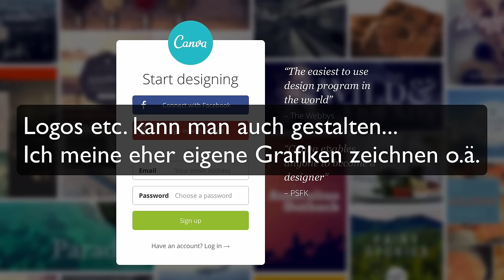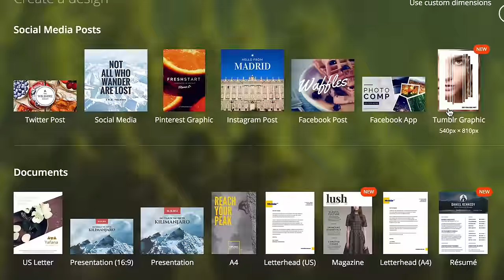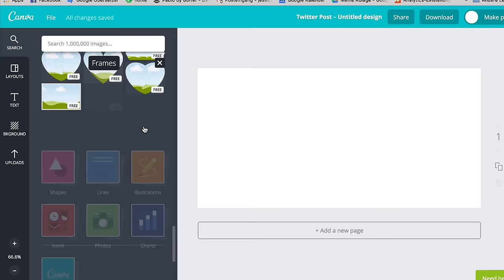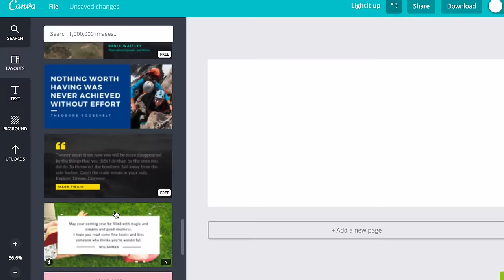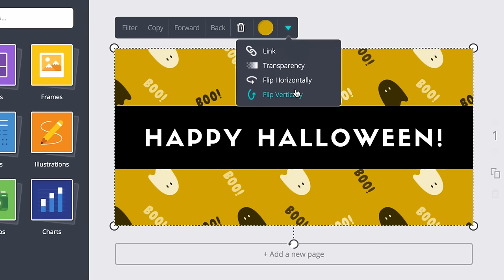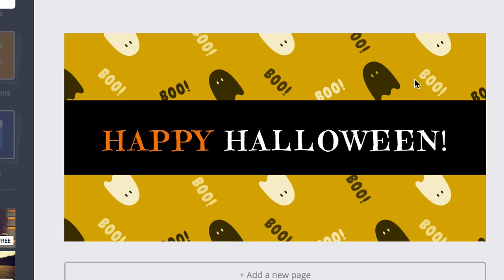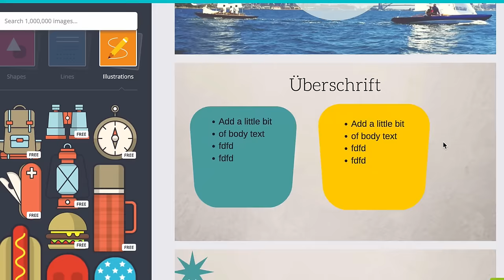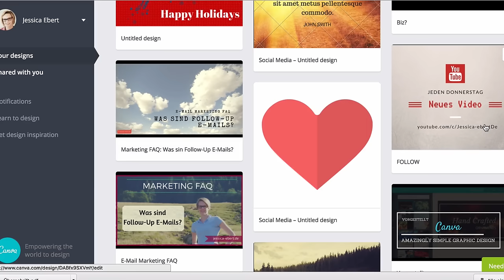CANVA REVIEW- Grafiken kostenlos online erstellen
In diesem Video stelle ich dir das Grafikprogramm Canva vor.

Mit Canva kannst du richtig tolle Grafiken erstellen und das von jedem Computer (oder ipad) aus, denn das Tool läuft online.

Du bekommst bei Canva Vorlagen für viele nützliche Formate wie, Social Media Postings für Facebook oder Instagram, Tumbler, Twitter etc. Auch Präsentationen, Header, Banner, Infografiken und vieles mehr lassen sich schnell und einfach gestalten.

Des Weiteren hat Canva eine große Bibliothek mit Fotos, Icons, Rahmen, Illustrationen, Grids usw., die du nutzen kannst.

Schau es dir auf jeden Fall mal an - Es ist kostenlos :)